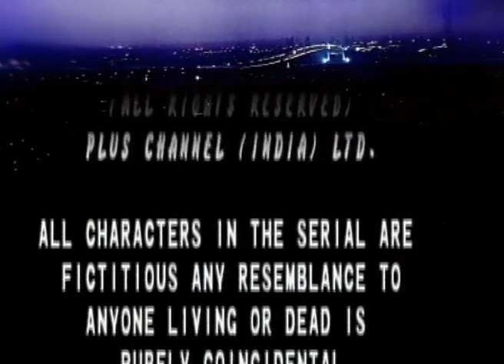स्वाभिमान Swabhimaan Episode 139